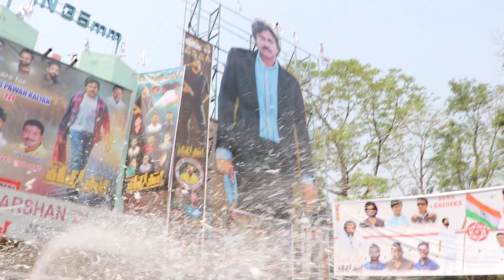Teenmaar Dance - Power Star Craze in Theaters | Power Star Fans Crazy Dance